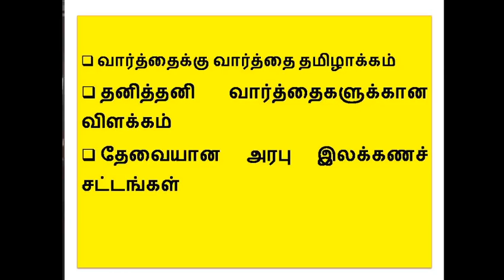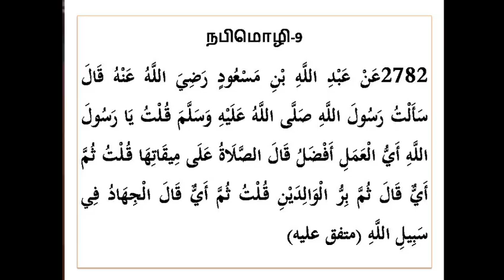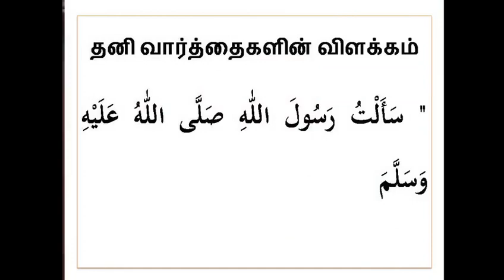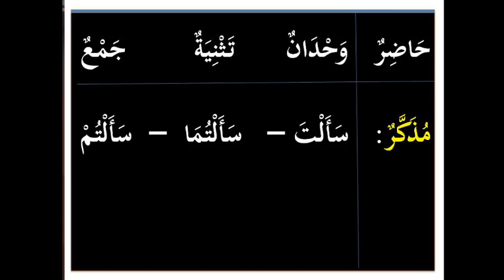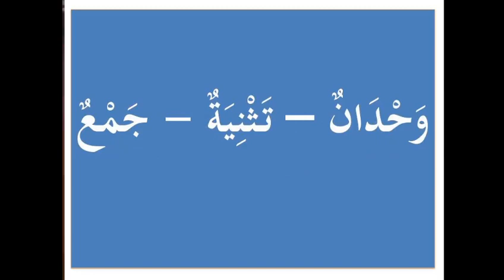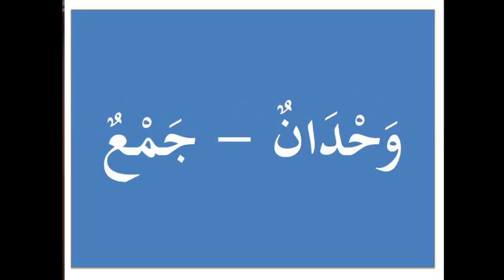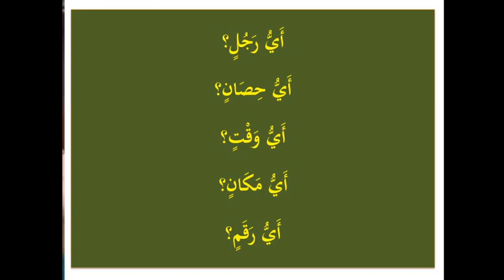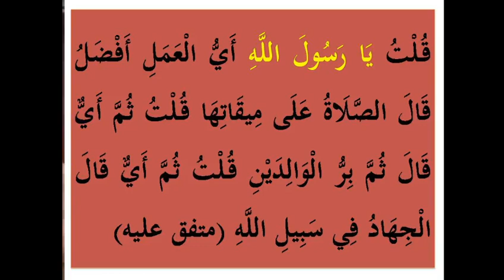நபி மொழிகளை பொருளுடன் அறிந்து கொள்வோம் பாடம் 10 அஷ்ரஃப்தீன் ஃபிர்தவ்ஸி 10-04-2020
நபி மொழிகளை பொருளுடன் அறிந்து கொள்வோம்.

பாடம் 10

ஆசிரியர்:: மௌலவி. அஷ்ரஃப்தீன் ஃபிர்தவ்ஸி

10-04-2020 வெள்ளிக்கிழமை